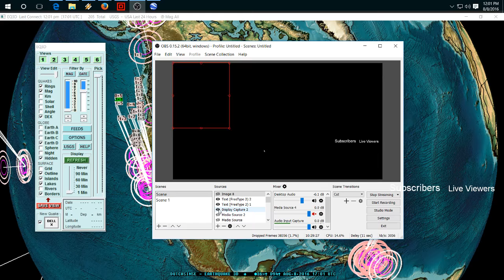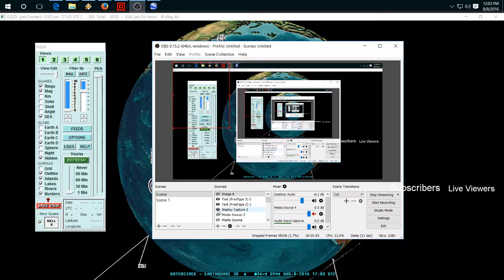8/08/2016 -- Rare Illinois FRACKING EARTHQUAKE -- 𝔼𝕒𝕣𝕥𝕙𝕢𝕦𝕒𝕜𝕖𝟛𝔻 𝓵𝓲𝓿𝒆 𝓼𝓽𝓻𝒆𝓪𝓶